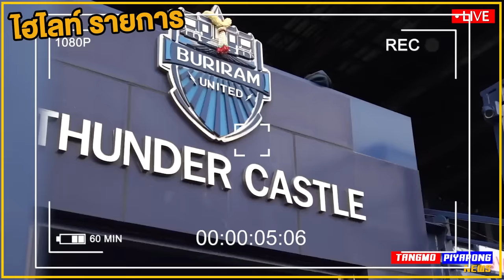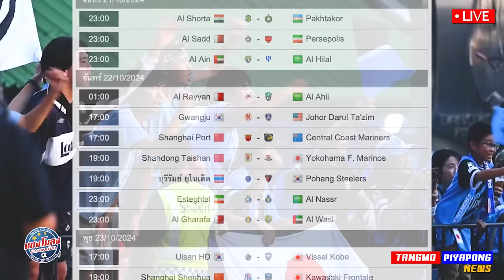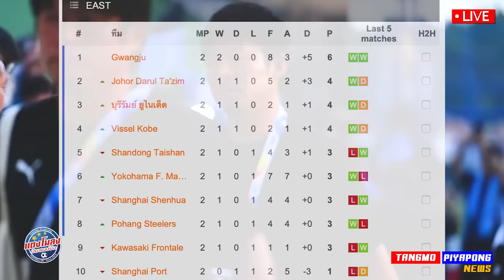บุรีรัมย์ จ่าฝูง !! หาก 3แต้ม ปะทะ แชมป์ !! เคลีก 5สมัย / บุรีรัมย์ พบ โปฮัง - แตงโมลง ปิยะพงษ์ยิง